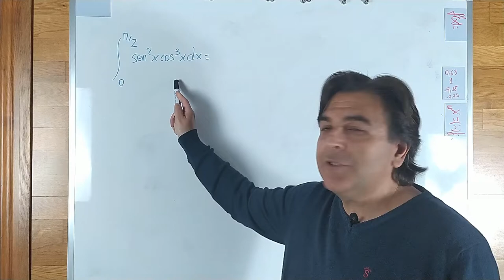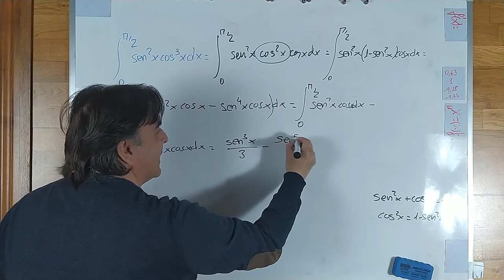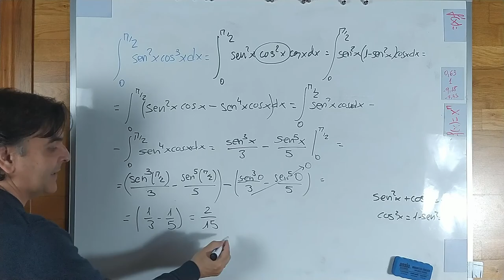cómo RESOLVER INTEGRALES DEFINIDAS con funciones TRIGONOMÉTRICAS 💯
🟡 Qué OCURRE si la INTEGRAL DEFINIDA que estamos integrando contiene una FUNCIÓN a TROZOS. CALCULADORA de INTEGRALES DEFINIDAS. Resolver Integrales Definidas Paso a Paso. Cómo se calculan las integrales definidas.
Utilizando esta calculadora para integrales definidas tú podrás calcular una integral definida de la función con mucha facilidad y rapidez.

📱 CONSIGUE esta Calculadora Casio fx-991 ES PLUS

00:00 😸 Introducción.
00:09 🛑 función a integrar.
00:24 ✅ sustitución en la integral definida.
01:05 Ⓜ️ Resolución de la integral definida.